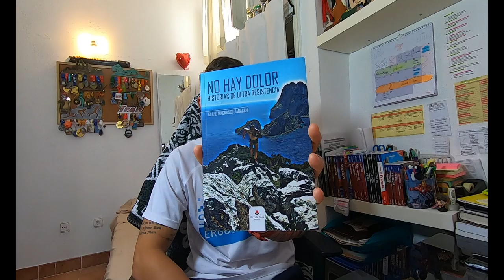COMO ESCRIBIR UN LIBRO? CONSEJOS PARA SER ESCRITOR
MATERIAL